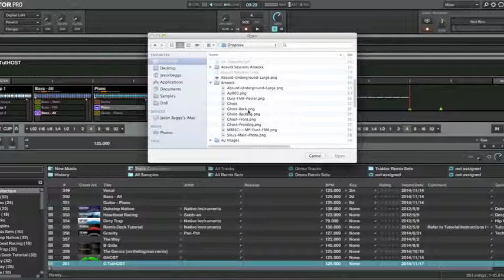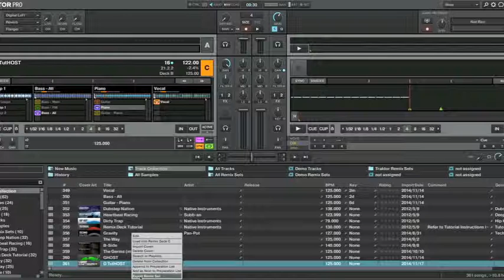Creating Traktor Remix Sets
mrthebigman shows you how to create a Traktor Remix Set from scratch.